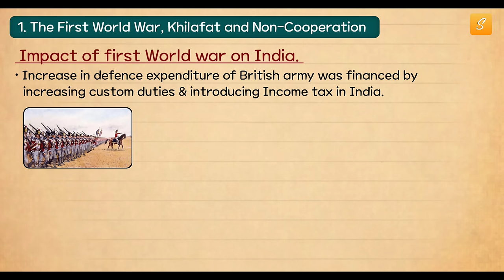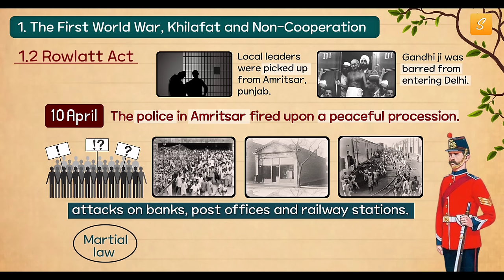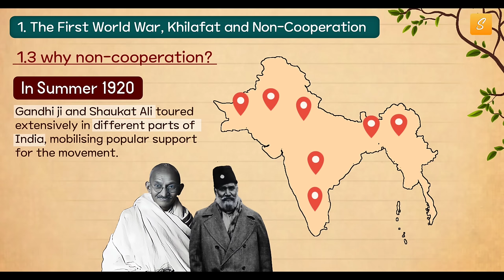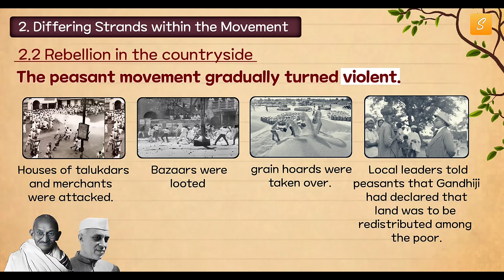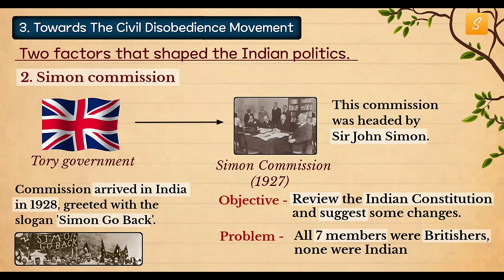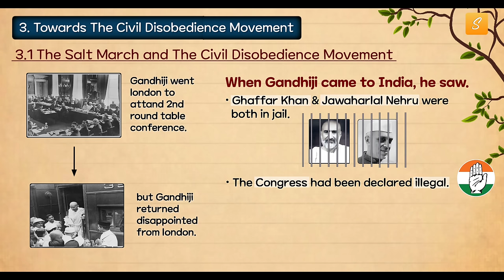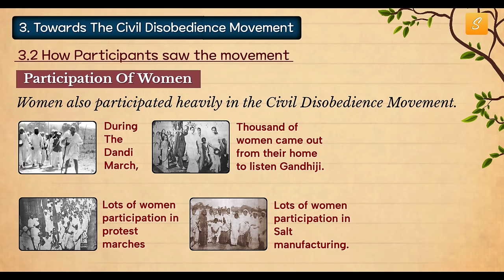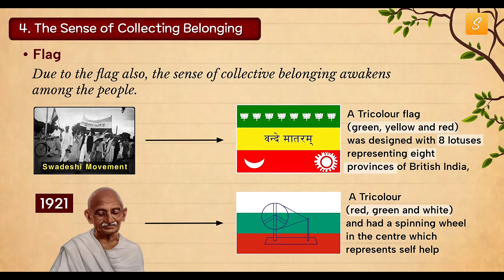Nationalism in India Class 10 full chapter (Animation) | Class 10 History Chapter 2 | CBSE | NCERT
Nationalism in India class 10 full chapter of history in Animation | CBSE | NCERT

This is only for my lovely Audience Because I Don't want you to face many difficulties in finding any topics (Because make your study Simple as Possible ! )

A topic which covers -
00:00 Introduction
00:42 The First World War, Khilafat and Non-cooperation
01:41 Impact of First World War on India
02:56 The Idea of Satyagrah
06:06 Rowlatt Act
08:30 Jalliawanwala Bagh Massacre
10:00 Hindu-Muslim Unification
12:48 Why Non-Cooperation?
15:30 Diffring strands within the Movement
15:41 The movement in the towns
18:00 Rebellion in the countryside
22:54 Swaraj in plantation
24:00 Chauri Chaura Incident
24:42 Towards The Civil Disobedience Movement
25:48 Two factors that shaped the Indian politics
29:02 The Salt March and The Civil Disobedience Movement
32:52 Gandhi-Irwin Pact
34:14 How participants saw the movement
39:29 The limits of civil disobedience movement
41:56 Poona Pact
44:04 The Sense of Collecting Belonging
47:04 Outro

1. Class 10 History Chapter 2
2. Nationalism in India class 10
3. Class 10 Nationalism in India
4. Nationalism in India class 10 explanation
5. Nationalism in India oneshot